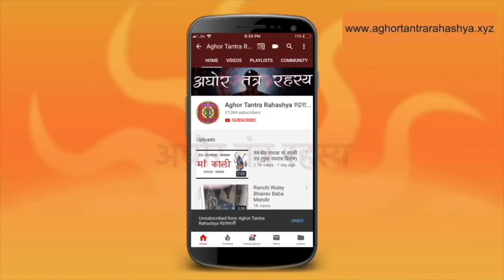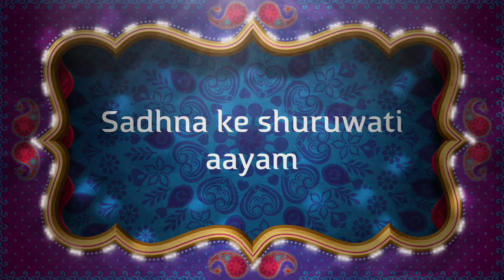इस मंत्र के बिना सिद्धि नहीं मिलती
अगर आप साधक है और आपको मंत्र याद नहीं होता या आप विद्यारती है और पाठ याद नहीं होता तो आप को ये मंत्र रोज़ १०८ बार जाप करना चाहिए।

Alakh Aadesh!